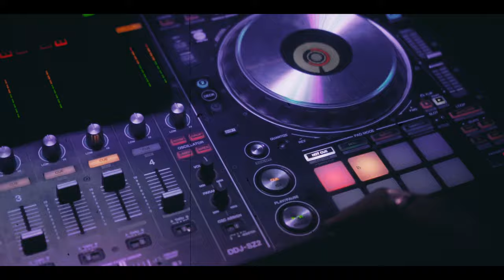DJ NIKA // ThouGht // Newty Shafty | Video Portrait | cinematic